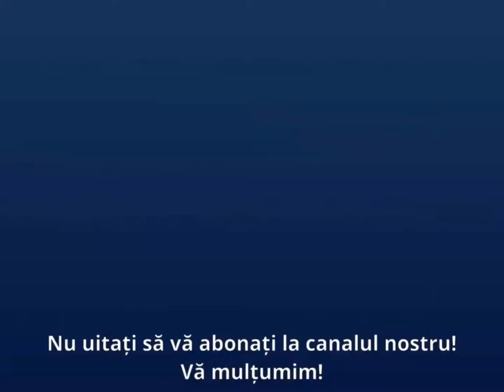Tentativa de rosii uscate la soare puse in borcan si acoperite cu ulei de masline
A durat ceva sa usuc rosiile la soare dar a meritat pe deplin!
Sa incercati si voi!
Arata demential si gustul e si mai bun!

Merci!